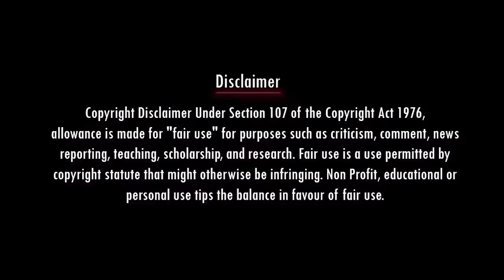சோரியர் பெரியார் என்னத்த கிழச்சாறு 😜😜 | VELUSAMY ANGRY SPEECH TROLL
பெரியார் என்னத்த கிழச்சாறு | VELUSAMY ANGRY SPEECH TROLL

Account details
Name: Nadodi Mannan
Account Number: 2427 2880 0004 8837
IFSC: ICIC0000106

stalin troll , dmk troll , fake pastors tamil ,  , madan dairy , sudalai troll
stalin troll | sudalai troll | dmk troll | stalin comedy | madan dairy | sudalai | தத்திஸ்டாலின் | fake pastors tamil | maridhas | madan diary | stalin than vararu
madan ravichandran | dmkfails| nadodi mannan | dmkmemes | parithabangal
stalin funny moments | tamil troll | mini memes | arasiyal arasan | gulla boys |
sudalai comedy | stalin | dmk troll video latest | gobackstalin | seeman troll
christian troll tamil | john jebaraj troll | dmktrolls | maridhas answers | valai pechu
dmk | stalin funny | enjoy enjami | kishore k swamy | ilayabharatham | karthick gopinath |
pastor troll tamil | திமுக_வேணாம்_போடா | christian comedy tamil
paul dhinakaran | stalin songs | stalin speech | sudalai memes | dmk fails
nakkalites | tamil politoon channel | nadodi mannan channel | parithabangal channel | parithabangal | christian comedy | stalin comedy speech | stalin than vararu | dmk troll
enjoy enjami | stalin songs | maridhas | stalin than vararu troll | madan diary
stalin wig | stalin troll video | vetri nadai podum tamilagam | sudalai comedy speech
sudalai memes | stalin memes | certified rascals
stalin comedy speech | stalin than vararu vidiyal thara poraru song |
udhayanidhi stalin troll | today trending | troll tamil | madhan diary | sudalai stalin video |
parithabangal enjoy enjami | stalin songs troll | fake pastors tamil | stalin funny speech |
dmk fails ஸ்டாலின்
திமுக
திமுக காமெடி
முக ஸ்டாலின்
மாரிதாஸ்
maridhas dmk
mk stalin
stalin troll
mk stalin troll
dmk troll
dmk fails
dmk
udhayanidhi stalin
உதயநிதி
udhai
ஸ்டாலின் திமுக
sudalai
tamil politoon
உதயநிதி ஸ்டாலின்
today trending
today trending troll
todays trending
tasmac open
kudimagans troll
tasmac troll
tasmac
kudimagans funny
tasmac open video
tamil comedy
tasmac reopen
udhayanithi stalin
kanimozhi mp
gulla boys
mini memes
maridhas
udhay
maridhas , madan diary , dmktrolls, pastor troll tamil, seeman troll,christian comedy tamil , sudalai தத்திஸ்டாலின் we_support_maridhas , stalin comedy, tamil troll ,madan ravichandran
christian comedy ,,pastor comedy ,tamil pastor comedy , pastor troll ,,annamalai ips

dmk troll
nadodi mannan memes,nadodi mannan troll,nadodi mannan,nadodi mannan troll tamil,nadodi mannan troll in tamil,nadodi mannan channel,nadodi mannan today,nadodi mannan vidoes,nadodi mannan,